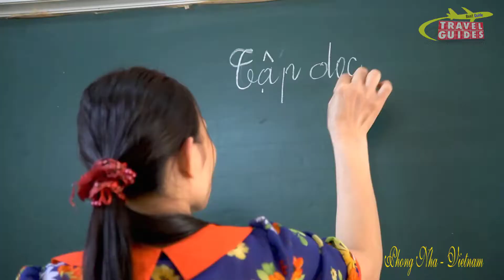PHONG NHA - KE BANG | UNESCO WORLD HERITAGE CENTRE | TRAVEL GUIDES 2018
- Designated a Unesco World Heritage Site in 2003, the remarkable Phong Nha-Ke Bang National Park contains the oldest karst mountains in Asia, formed approximately 400 million years ago. Riddled with hundreds of cave systems – many of extraordinary scale and length – and spectacular underground rivers, Phong Nha is a speleologists’ heaven on earth.

- The Phong Nha region is changing fast. Son Trach town (population 3000) is the main centre, with an ATM, a growing range of accommodation and eating options, and improving transport links with other parts of central Vietnam.

- The caves are the region's absolute highlights, but the above-ground attractions of forest trekking, the area's war history, and rural mountain biking mean it deserves a stay of around three days.